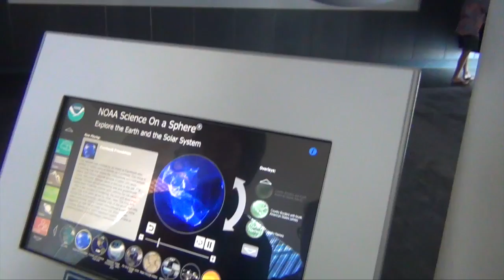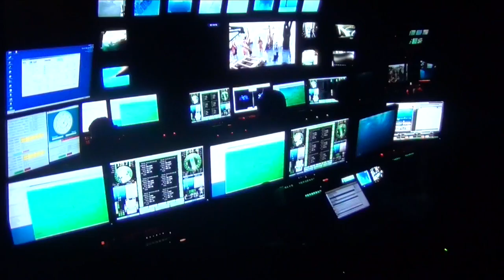KDEN Spotlight Episode 19 - Imi Wia Ola Student Science Conference